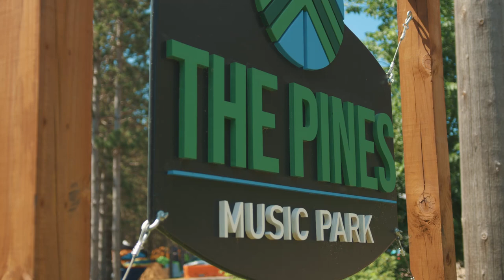Blue Ox 2023: Day 1 Recap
Relive Day 1 of Blue Ox 2023!
Video: Ivy Media & Erik Elstran
Song: "Earl's Breakdown" - The Infamous Stringdusters (Americana Vibes)
Celebrate 10 years with us next year at The Pines Music Park in Eau Claire, Wisconsin on June 27th-29th, 2024!